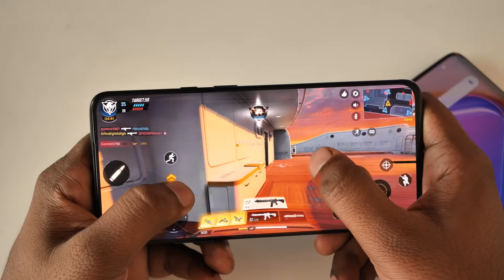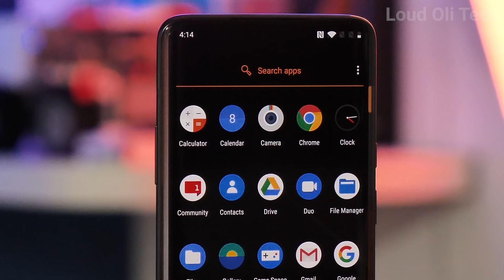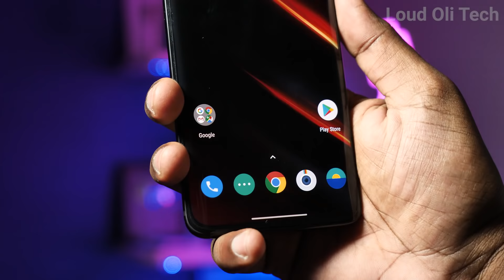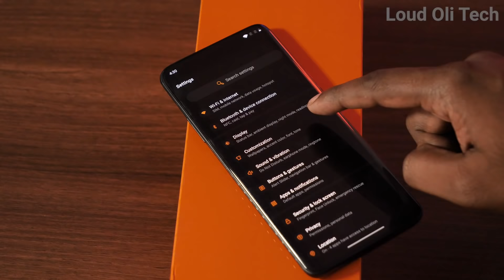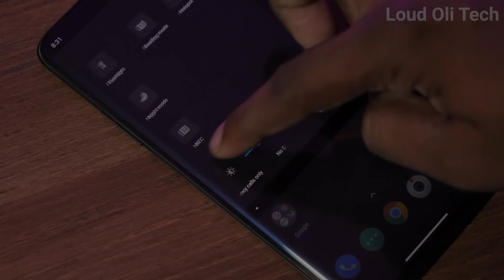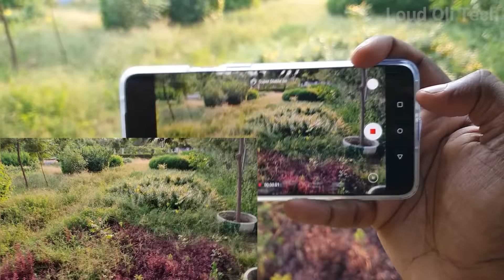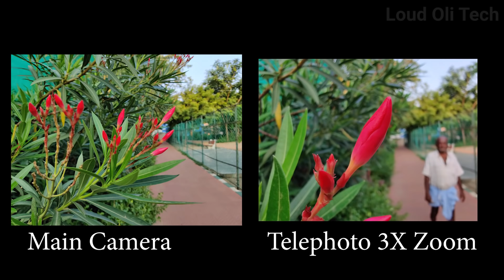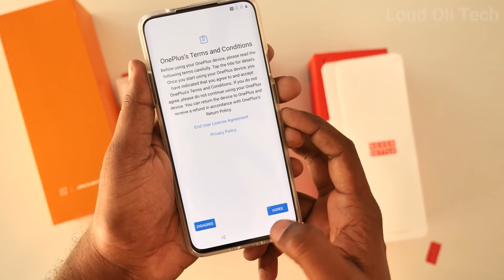Oneplus 7T Pro Unboxing & Quick Review in Tamil (தமிழ்)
Oneplus 7T Pro Tamil Unboxing & Quick Review - இவ்வளவு வேகமா Battery Full ஆகிடுமா நம்பவே முடியல !!

Oneplus 7T Pro in tamil
Glacier Blue : 8 GB RAM + 256 GB Storage : ₹53,999

Oneplus 7t Pro mclaren edition in tamil
12 GB RAM + 256 GB Storage :  ₹58,999

This Video Show about Oneplus 7T Pro Unboxing in Tamil

TimeStamp For Oneplus 7t Pro Tamil
0:01 - intro about New Oneplus 7t Pro in Tamil
0:59 - unboxing Oneplus 7t Pro mclaren edition
02:30 - Quick Review
02:33 - Display about Oneplus 7t Pro
03:32 - Over All Mobile look & Desgin
04:10 - Indisplay Fingerprint scanner & Face Unlock
04:35 - Dual stereo Speakers
04:52 - OxygenOS based on Android 10
07:01 - Oneplus 7t Pro Battery Test & Charging Time
07:59 - Rear camera Samples
10:27 - Popup Camera Samples
10:43 - Ram / Storage & Price details